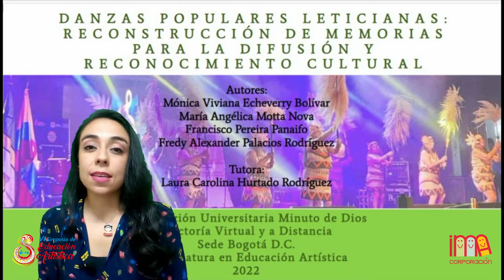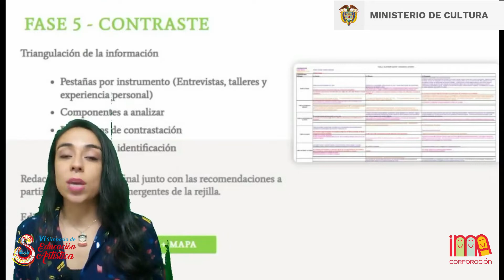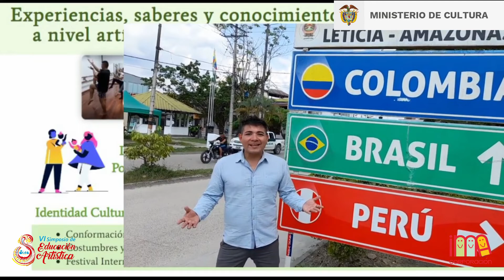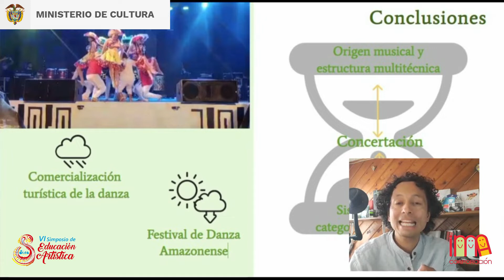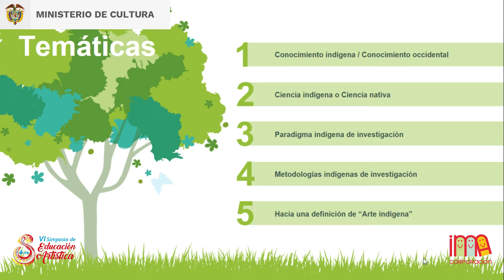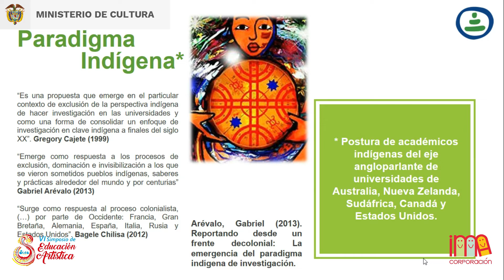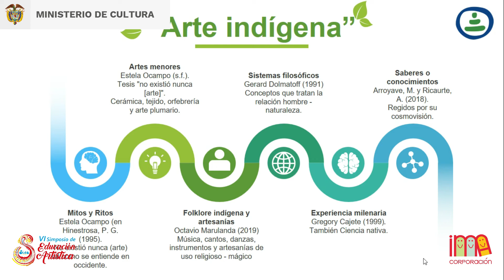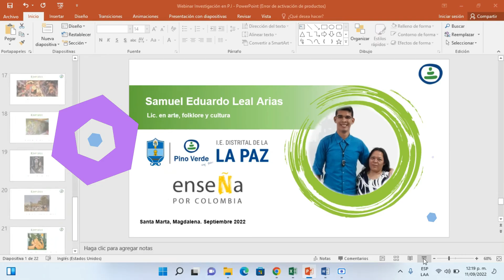Danzas populares leticianas y La investigación en pensamiento indígena.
Ponencias:

Danzas populares leticianas: Reconstrucción de memorias para la difusión y reconocimiento cultural. A cargo de: Realizadora audiovisual. Mónica Viviana Echeverry, Lic. Maria Angélica Motta Nova, Lic. Francisco Pereira Panaifo y Lic. Fredy Alexander Palacios Rodríguez.

La investigación en pensamiento indígena: Ciencia, Arte, Paradigma y Metodologías. A cargo de: Lic. Samuel Eduardo Leal Arias.

VI Simposio de Educación Artística. Sábado, 17 de septiembre de 2022.